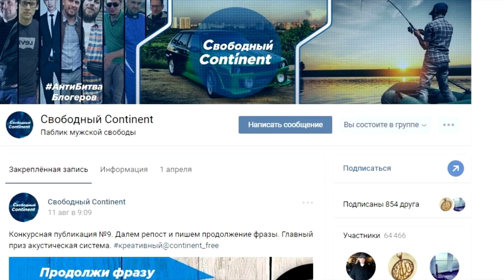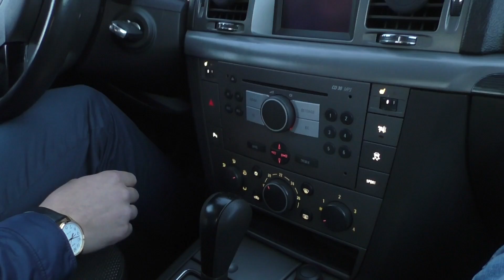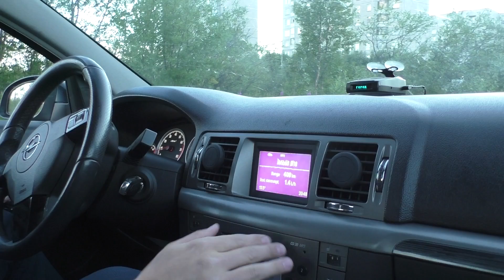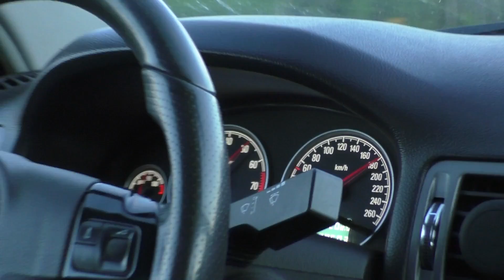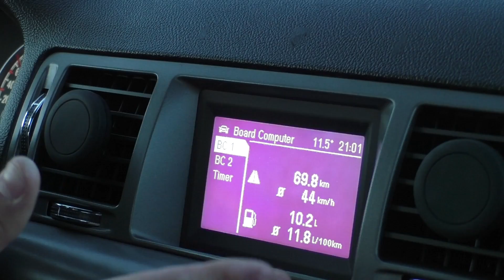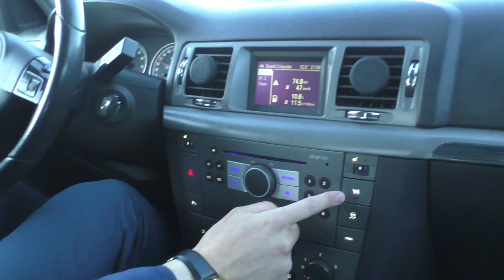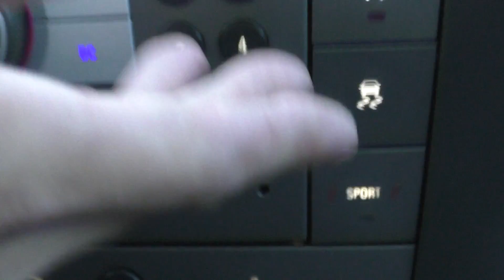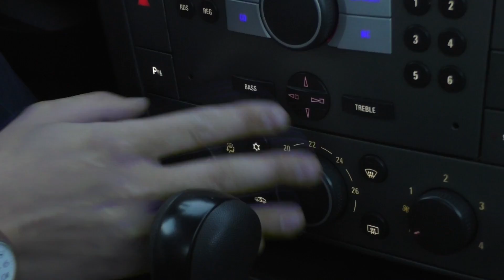Волк в овечьей шкуре. Opel 2.8 Turbo сток.